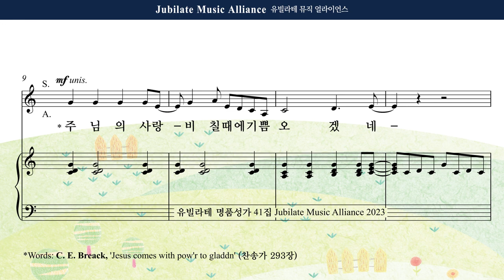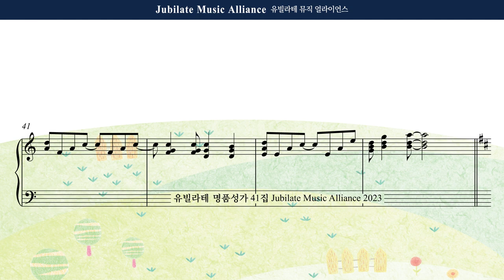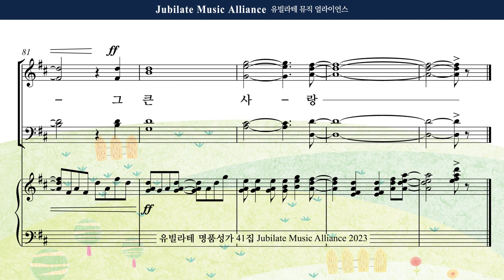[유빌라테 41집] 12. 조성옥 - 그 큰 사랑 내 맘 속에 Alto